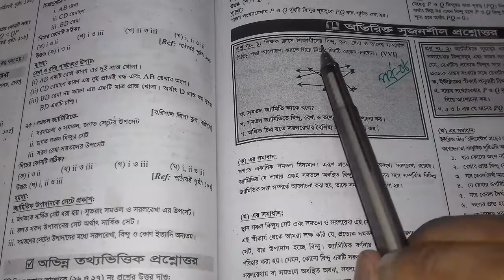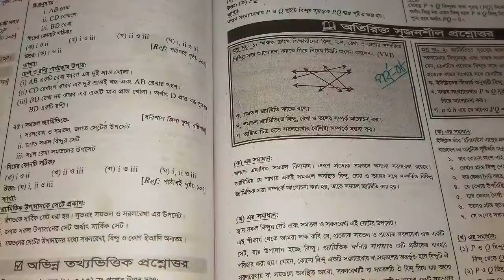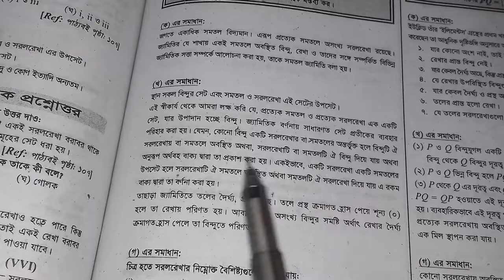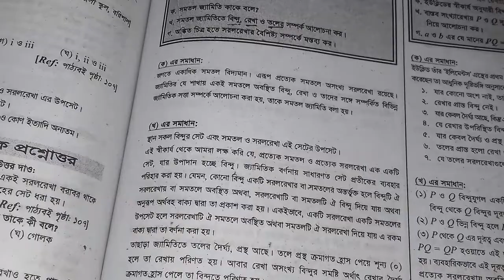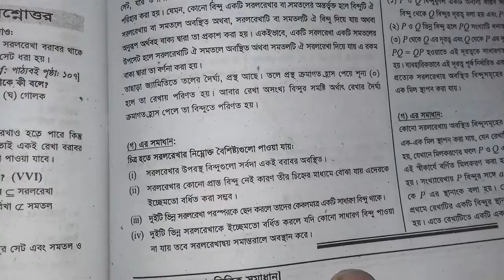SSC Math Chapter 6.1 || Part 8 || Nine ten math 6.1 || গণিত নবম দশম অনুশীলনী ৬.১ সৃজনশীল 1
SSC Math Chapter 6 is the 6th Chapter Class 9-10 math 2020. SSC Math 6.1 chapter name line,Angle and Triangle. Class nine ten Math chapter 6.1 is the most important  chapter for SSC exam. SSC general Math chapter 6.1 CQ common question for any board. More that CQ question solution & SSC math chapter 6.1 MCQ question solution for the easyest method jononi academy BD youtube Channel. All video published janani academy youtube channel. Now you can found razu sir video chapter 6.1 line,Angle and Triangle Class IX-X math.

new video SSC Math 6.1,
মাধ্যমিক গণিত অধ্যায় ৬.১,
অধ্যায় ৬.১ মাধ্যমিক গণিত,
এসএসসি গণিত ছয় অধ্যায়,
nine ten math Chapter 6.1,
SSC Math line,Angle and Triangle,
SSC general Math line, Angle and Triangle, class 10 math 6.1 chapter,
SSC Math রেখা, কোণ, ত্রিভুজ,
রেখা, কোণ, ত্রিভুজ, SSC Math,
রেখা, কোণ, ত্রিভুজ, SSC general Math,
নবম-দশম গণিত অধ্যায় ৬,
রেখা, কোণ, ত্রিভুজ, নবম-দশম গণিত,
SSC chapter 6.1 রেখা, কোণ, ত্রিভুজ,
SSC General Math রেখা, কোণ, ত্রিভুজ,
এমএসসি গণিত ষষ্ঠ অধ্যায়,
রেখা, কোণ, ত্রিভুজ, এসএসসি,
math chapter 6.1, রাজু স্যার,
জননী একাডেমী,
রেখা, কোণ, ত্রিভুজ, সৃজনশীল প্রশ্ন,
six Chapter SSC Math,
SSC math six chapter,